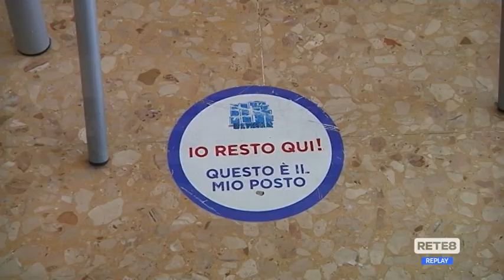Covid - L’Aquila, tre classi in quarantena